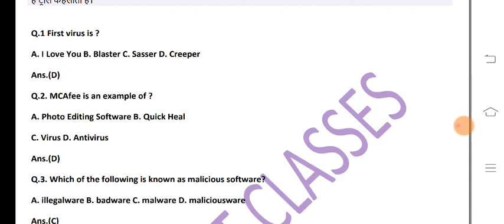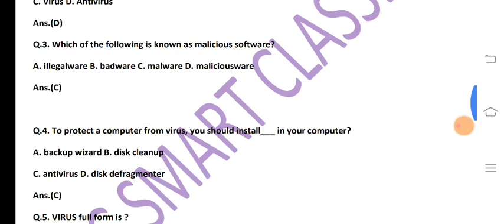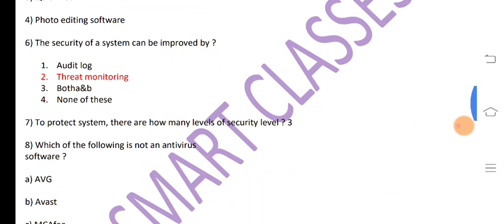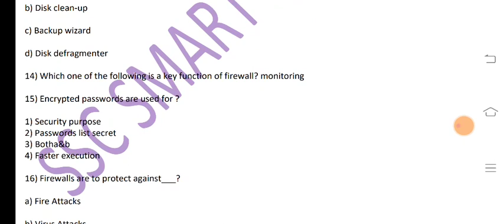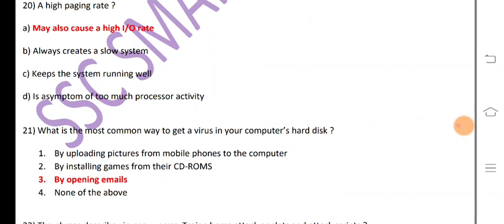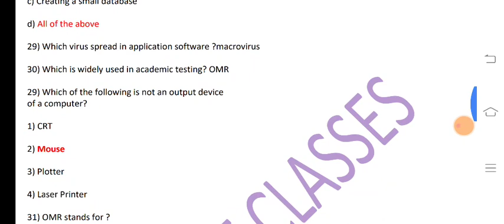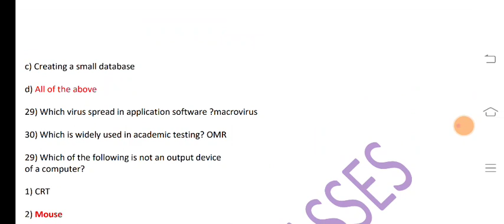top 40 mcq of computer gk ' antivirus' for ssc cgl 2022, rrb ntpc,bank,uppcl,hssc cet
sbi bank
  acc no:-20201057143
ifsc code:-SBIN0006158